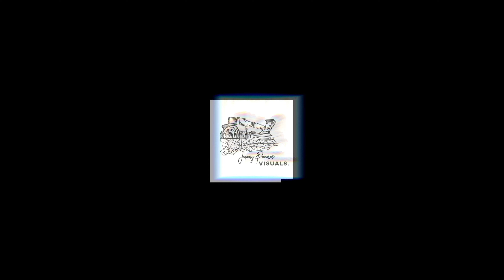Pierra Menta 2022 - Jour 1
Récapitulatif d'une matinée de tournage drone en diffusion live pour la Pierra Menta et TV8 Mont blanc.